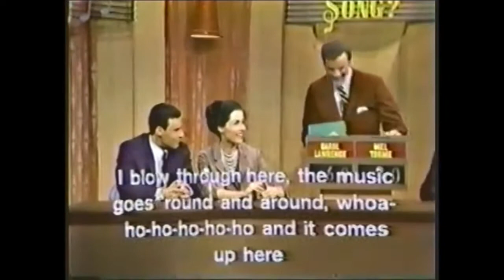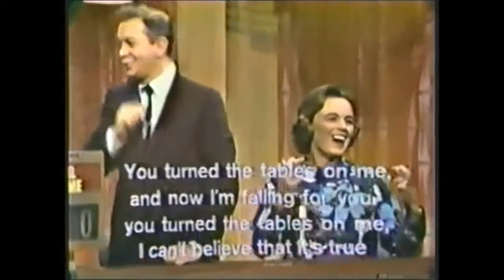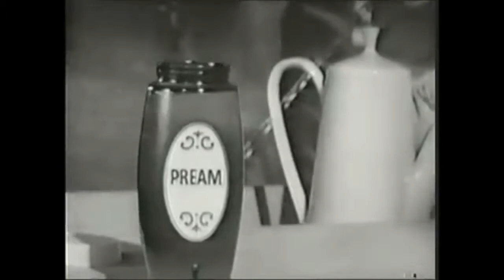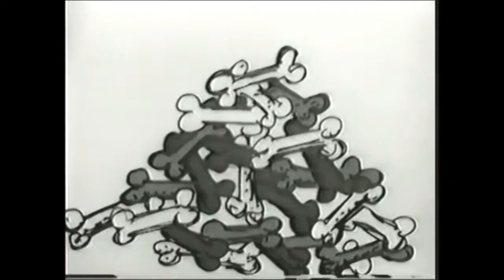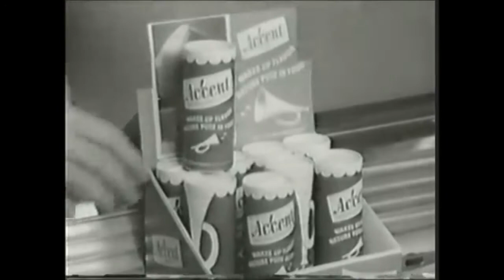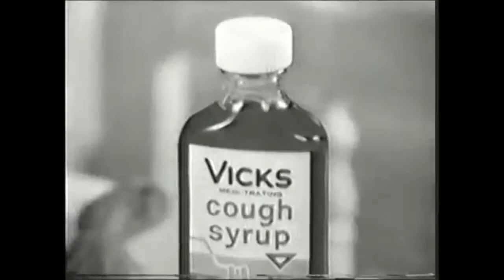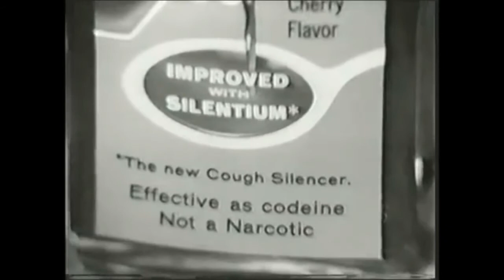WHAT'S THIS SONG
This is from the classic TV game show What'sThis Song hosted by the legendary Win Martindale (Wink Martindale) as two celebrity stars Carol Lawrence and Mel Torme and 2 cilvilian contestant guess the identity of the song and the lyrics the this same show reboot for the show "Win with the Stars" hosted by Allen Ludden in 1969 on syndication enjoy the episode!!!